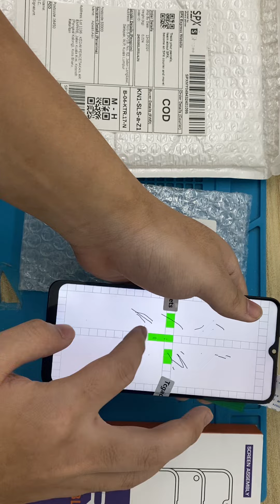Sun 240508SJR5U4JN video packing before drop off